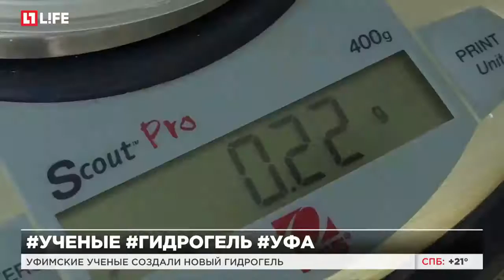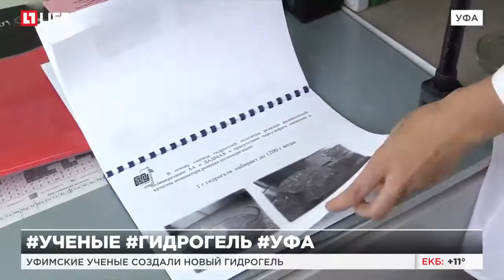Уфимские ученые создали новый гидрогель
Грамм полимера впитывает литр воды